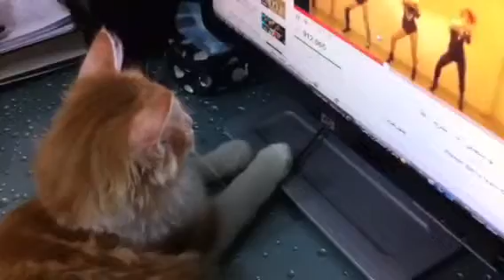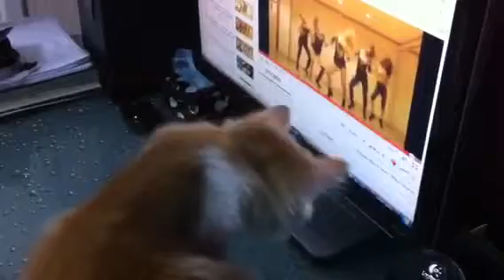Cramello want to dance "Single Ladies"!!!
Cramello have fun with "single ladies"